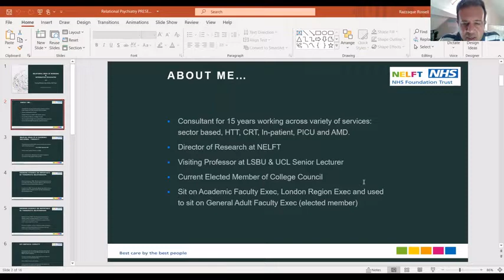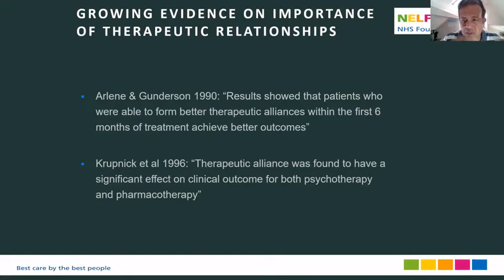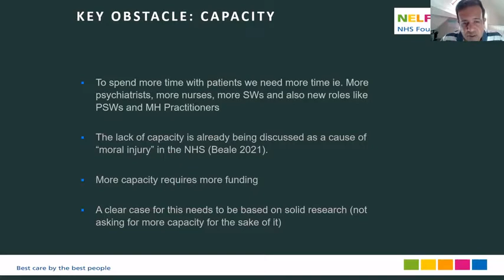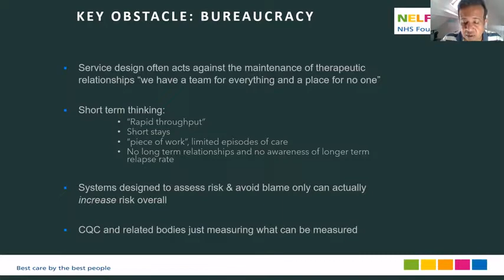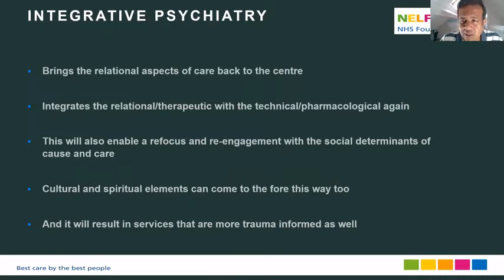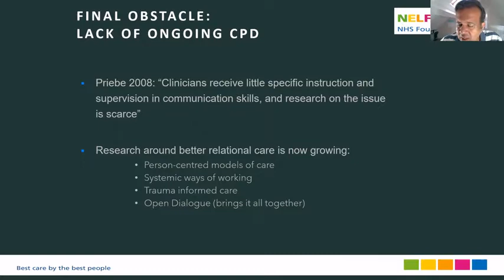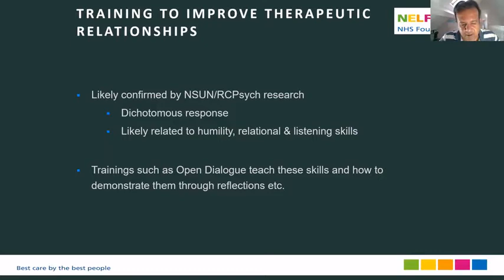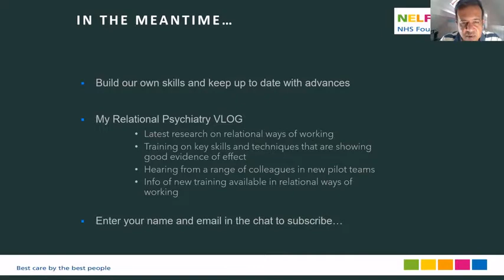Prof Russell Razzaque - Relational Psychiatry and Open Dialogue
Prof Razzaque is a London based consultant psychiatrist with over twenty five years experience in adult mental health. He is currently leading the pioneering multi-centered Open Dialogue study in the NHS in England, which seeks to transform the model of health care provided to patients with major mental health problems. Russell is Director of Research in his NHS Trust and he is also a mindfulness meditation trainer with a special interest in personal development for clinicians and psychiatrists. He started the Relational Psychiatry Vlog in Summer 2020 as a way to engage in a dialogue with colleagues around the importance of therapeutic relationships and the need to orientate training, research and future service development around it.

Presented for the Speculative Psychiatry Group on 19/5/22. Many thanks to Prof Razzaque for sharing his time and wisdom